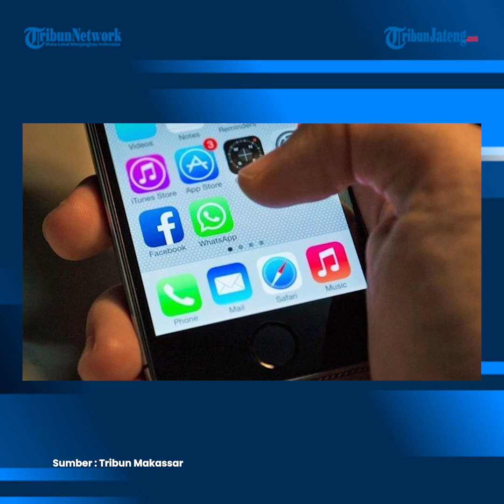Anggota DPR Tonton Video Porno Menangis Saat Beri Klarifikasi ke DPP PDIP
Sekretaris Fraksi PDIP DPR RI Bambang Wuryanto mengungkapkan bahwa fraksinya telah melakukan klarifikasi terhadap anggotanya yang diduga menonton video porno saat mengikuti rapat di Gedung DPR baru-baru ini. Sosok anggota dewan tersebut duduk di Komisi IX DPR berinisial HM.